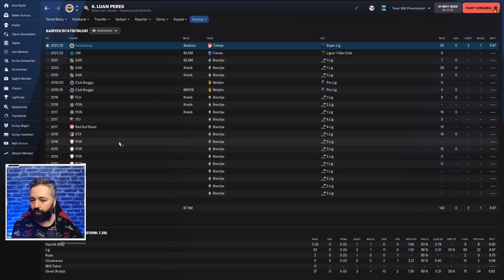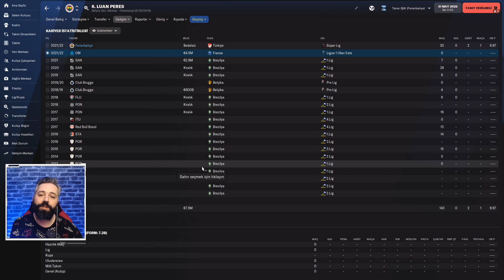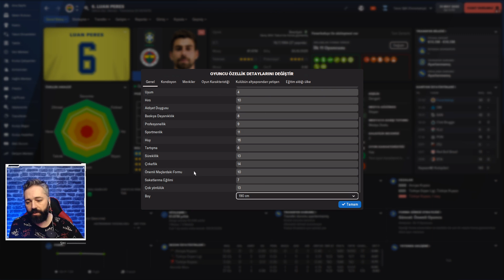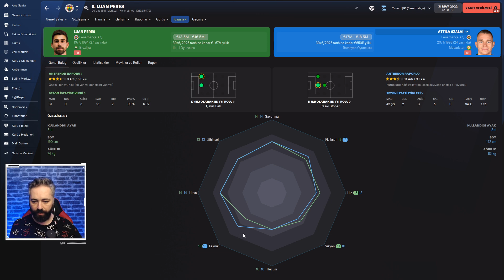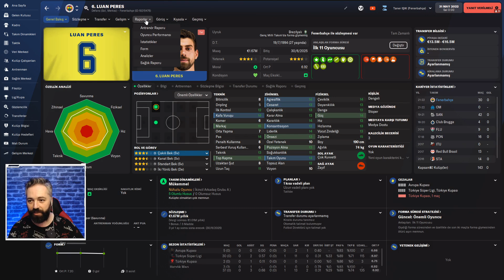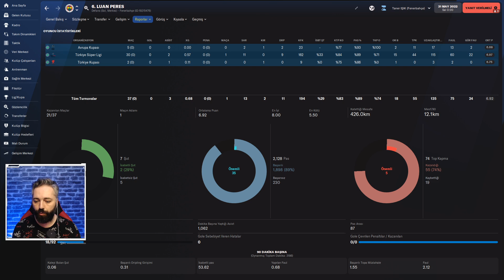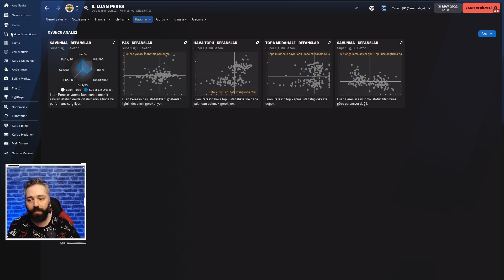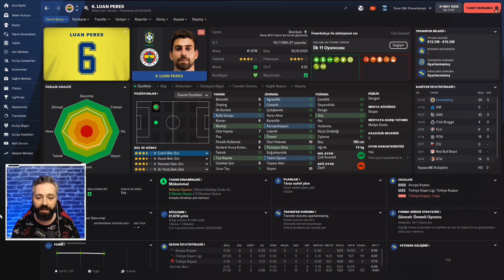Football Manager 2022 Luan Peres Fenerbahçe Transfer İnceleme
Herkese Merhabalar;

Fenerbahçe ile anlaşan Luan Peres'i inceledim.

İyi Seyirler.

Dosyaları kopyalayacağınız konum;
C:\Users\BİLGİSAYAR ADINIZ\Documents\Sports Interactive\Football Manager 2022\Graphics
\face ( Yüz)
\Kits (Forma)
\Megapack(logo)
\Trophies
\Stadium
Graphics klasörünün altına açacağınız dosya isimleri aslında çok önemli değil ama dosya yolu çok önemli.

Takip listesi dosya yolu;
C:\Users\BİLGİSAYAR ADINIZ\Documents\Sports Interactive\Football Manager 2022\shortlists